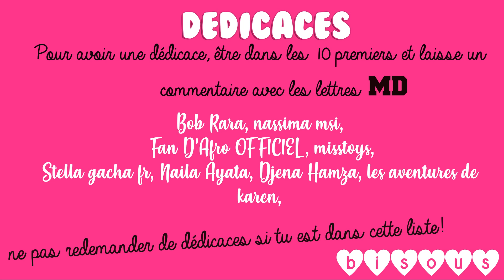Marinette,Adrien et leur bébé garçon | Miraculous new family member baby boy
Hey! Dans cette vidéo, nous allons découvrir que le couple Adrinette de la série Miraculous as un bébé garçon!

Merci :)